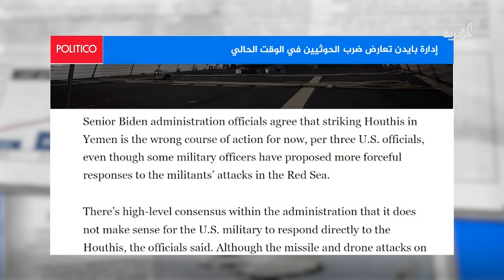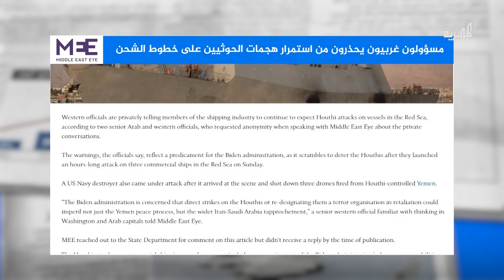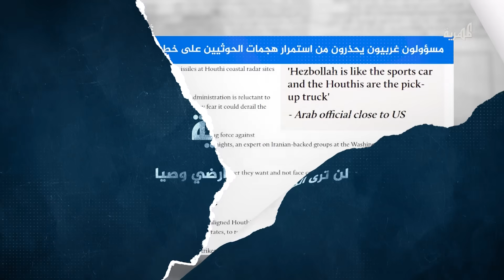إدارة بايدن تعارض ضرب الحوثيين